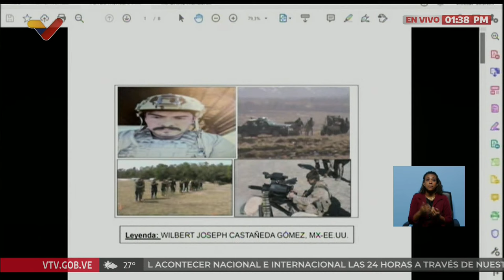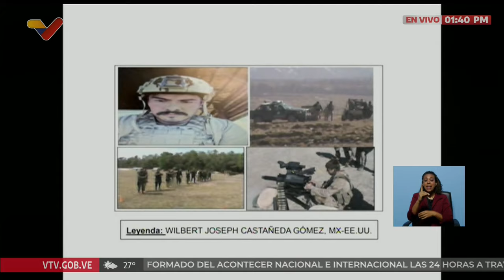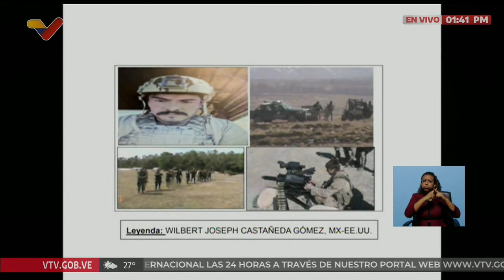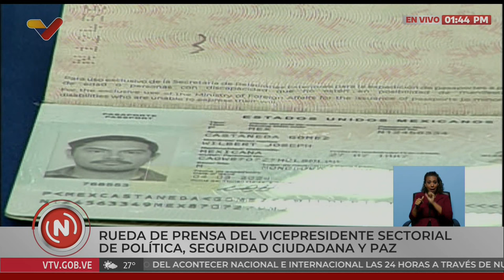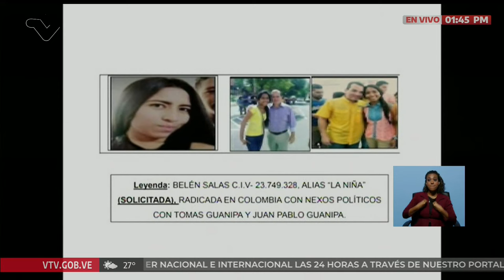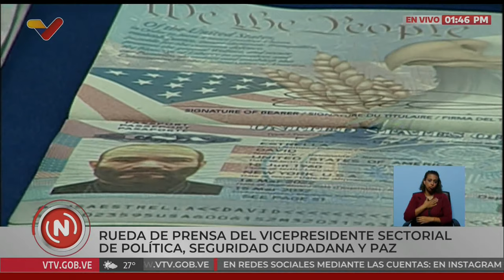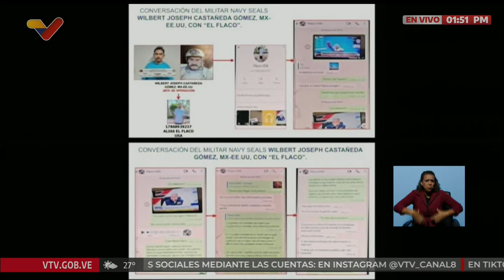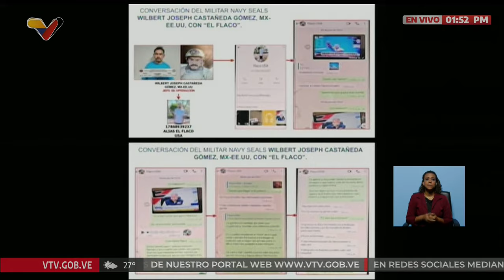Diosdado Cabello: 400 fusiles y armas decomisadas, agentes de EEUU, españoles y checos detenidos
14 de septiembre de 2024. El ministro de Relaciones Interiores de Venezuela, Diosdado Cabello, realiza una rueda de prensa anunciando el decomiso de 400 armas, entre ellas fusiles, así como la detención de un cabecilla proveniente de Estados Unidos, un Navy Seal y militar activo llamado Wilbert Joseph Castañeda, y de dos agentes españoles miembros del Centro Nacional de Inteligencia de España, todos con vinculaciones con personas de Vente Venezuela y cuyo fin era captar personas de bandas delincuenciales, como el Tren de Aragua, para realizar un golpe de Estado contra el gobienro venezolano y la eliminación del Presidente Nicolás Maduro, de Delcy Rodríguez y otras personas involucradas.

Señala que Iván Simonovis, Juan Pablo Guanipa y otros dirigentes políticos están involucrados, y que María Corina Machado está involucrada. Se iba a lanzar granadas contra la embajada de Argentina en Caracas.

USDT o Bitcoin (BEP20): 0xef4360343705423a24119205eeb1de2a10fd23f4